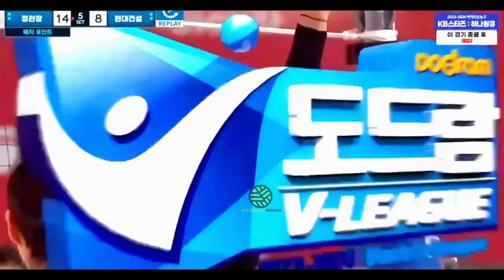FULL 31 POIN SMASH MAUT Megawati 1 HEADSHOT [Red Spark VS HYUNDAI HILLSTATE] ROUND 5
Hy baladeurs sports kali ini mimin akan menyajikan aksi memukau dari pertandingan megawati hangestri dilanjutan volly korea round 5.full 31 poin smash maut  megaati,salah satunya headshot mengenai kepala lawan hingga kesakitan dimana lawannya kali ini adalah tim pemuncak Klansmen sementara hyundai hillstate ,namun dengan pantang menyerah dikalahkan oleh megawati dan kawan-kawan dengan skor 3-2